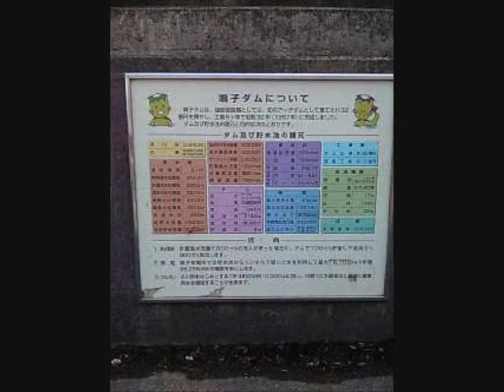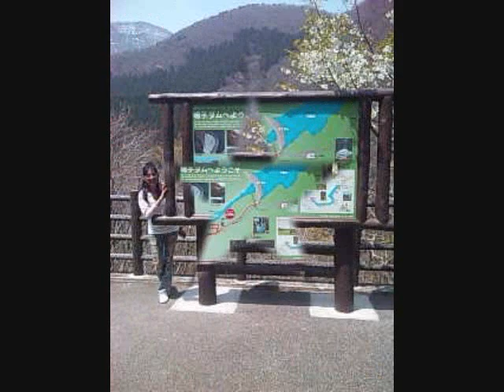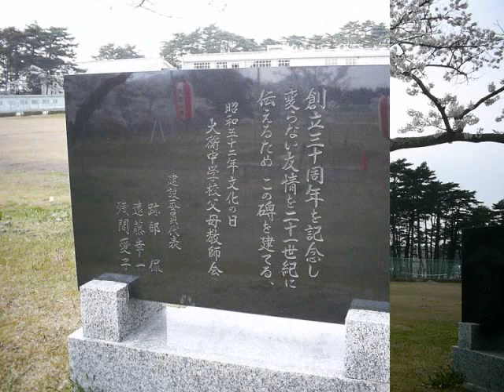fun time love n nature.wmv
May 5,2010 photos are mostly taken from Miyagi ken, Osaki City, Naruko + other photos taken from other parts of Japan.